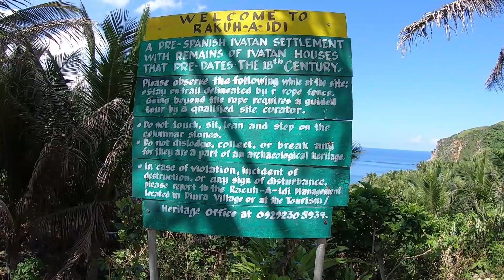Spring of youth - Batanes